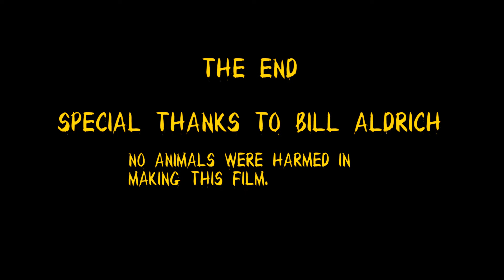Beekeeper'sRevengeFinal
This is a call/response film for Cinematography Class.
and cropped to fit scenes.

Actor Bill Aldrich doubles as Beekeeper and Boston Bubba.